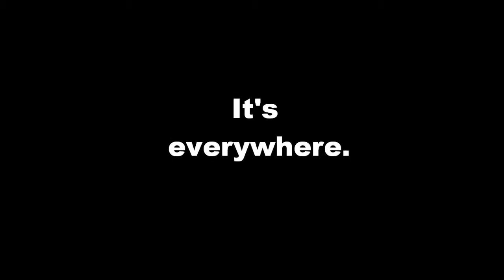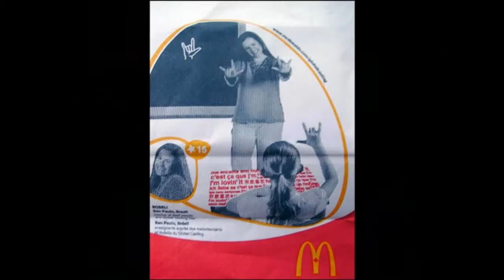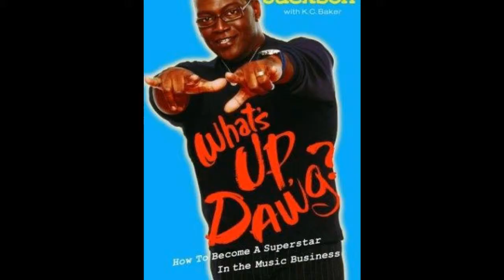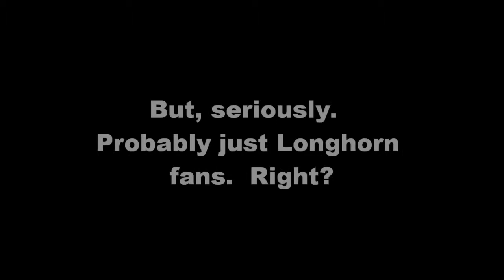Illuminati salutes (part 1 of 3)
Illuminati symbolism, "Sign of the Devil", "Hook'em Horns", "Mano Cornuto", hand signs